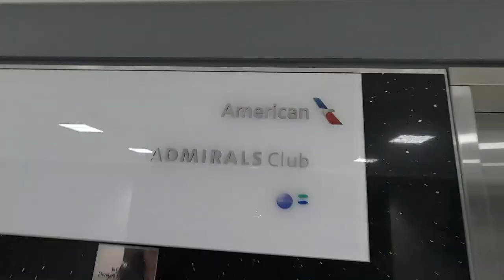THE TRUTH ABOUT FLIGHT ATTENDANT FREE FLIGHTS // Flight attendant life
In this Flight Attendant Vlog, I will be telling you the truth about flight attendant free flights. Flying for free as a flight attendant is not as straight forward as you might think. While having free flights is one of the best perks of being a flight attendant, it can be complicated at times.

I will be breaking down what it is like for my husband and I to fly non-rev standby on our way from Los Angeles to Nairobi.

ALL Our Gear:
Beginner VLOG camera
Camera we use for Instagram AND vlogging
56" tall TRIPOD
GoPro fo sho

My opinions are my own and do not reflect those of my employer.

Travel vlog, cabin crew, airplane travel vlog, cabin crew life, stewardess
flight attendant travel, flight attendant travel tips, flight attendant life, cabin crew, airline flight benefits, free flights, funny flight attendant